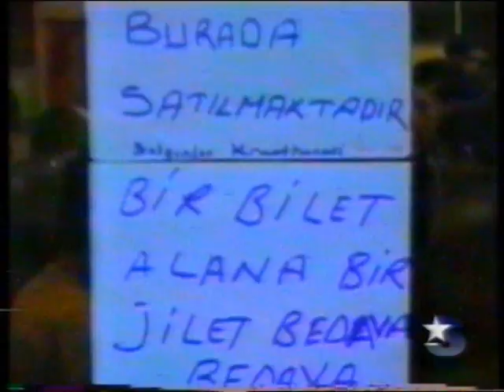Müslüm Gürses - Bir Bilet Alana Bir Jilet Bedava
Ahmet Kaya'nın anısına   İrfan Özbek - Satamadım Güllerimi
Bir Bilet Alana Bir Jilet Bedava Kampanyası